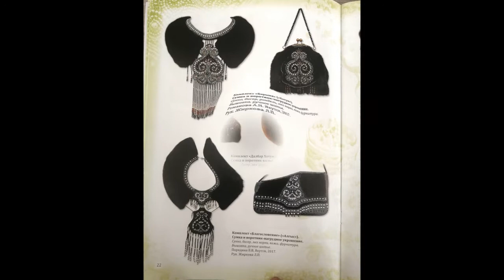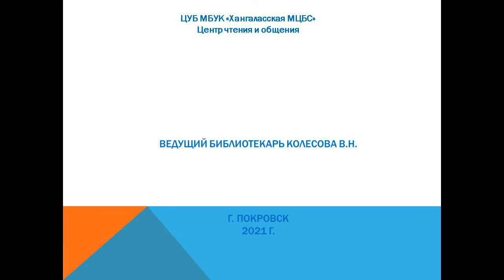Новые книги НП краеведческий отдел